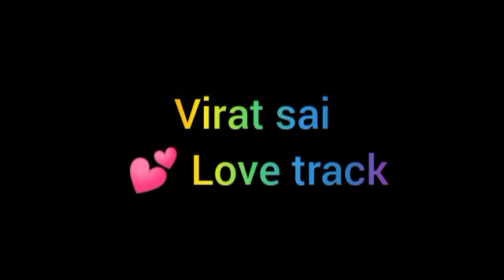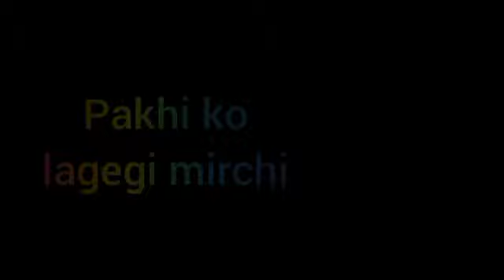GHKKPM || OMG ! MOHIT का करारा जवाब सुनकर PAKHI को लगेगी मिर्ची